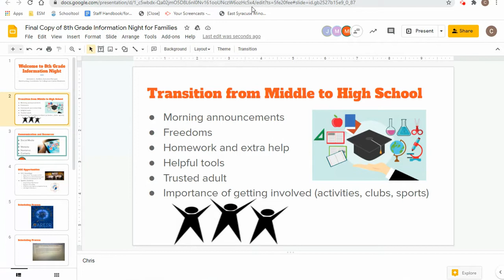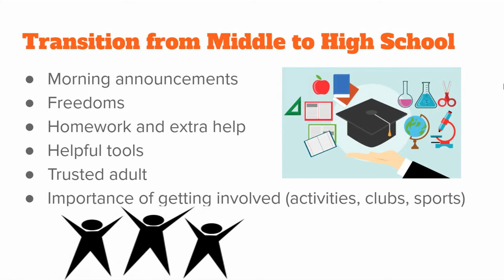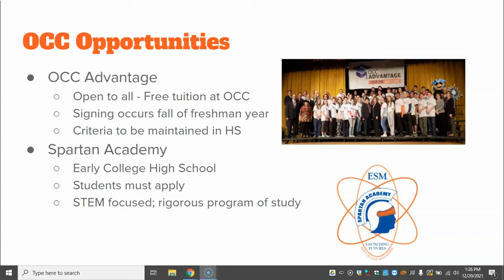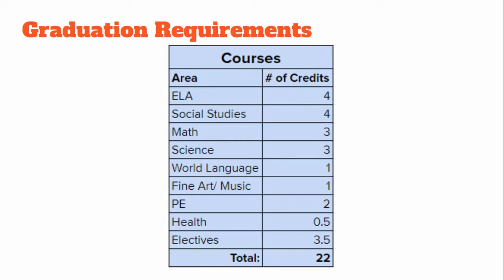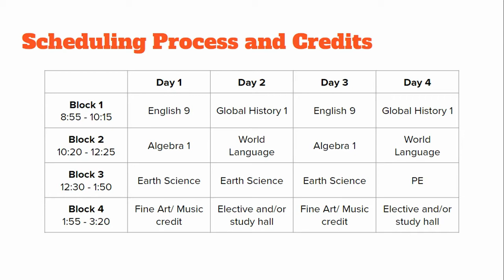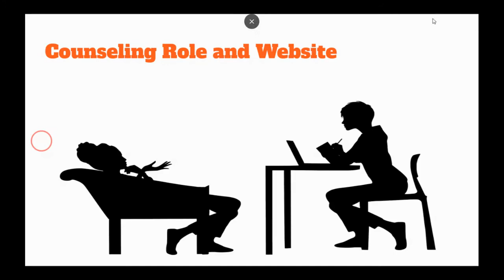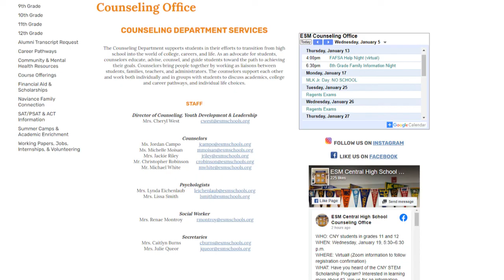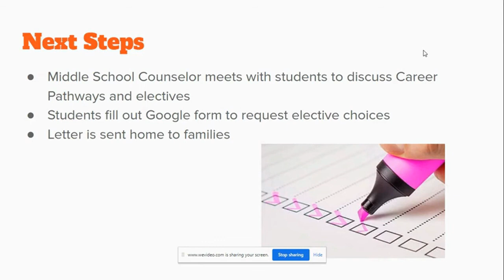8th Grade Parent Night